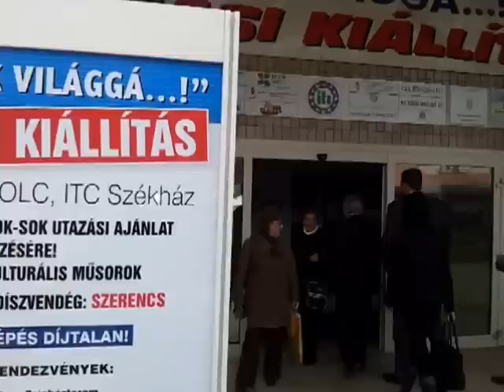"Menjünk világgá!" - Utazási kiállítás Miskolcon - II. videó - boon.hu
"Menjünk világgá!" - Utazási kiállítás Miskolcon